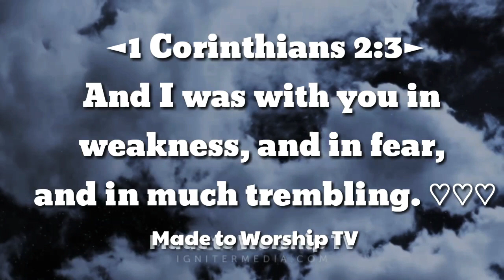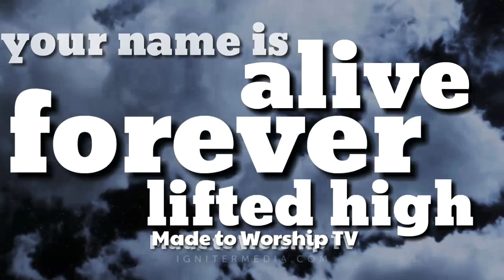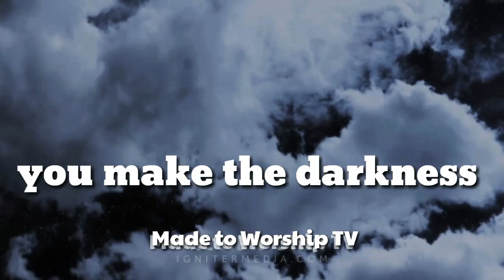Tremble -Mosaic MSC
And I was with you in weakness, and in fear, and in much trembling.♡♡♡

Tremble (Lyric video) - Mosaic Msc